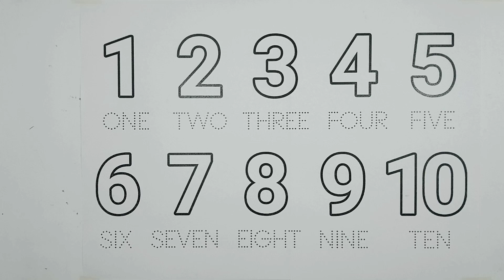One two three, 1 to 100 counting, ABCD, A for Apple, 123 Numbers, learn to count, Alphabet a to z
One two three, 1 to 100 counting, ABCD, A for Apple, 123 Numbers, learn to count, Alphabet a to z, part- 4